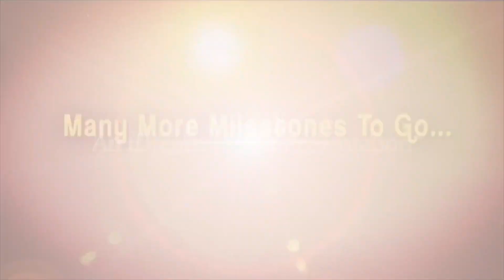Aata Sandeep Wife Jyothi Raj Latest Exclusive Interview | iDream